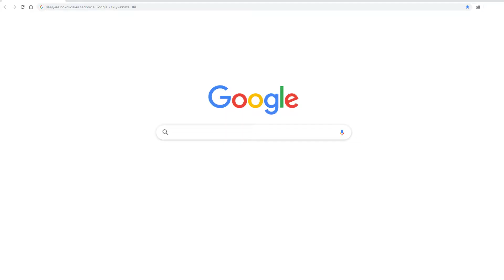Marketing Agency in Irvine, CA //promo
✌A local branch of an established agency providing marketing solutions in Irvine. SEO, PPC, content, and more.